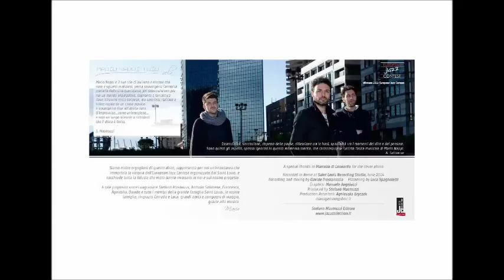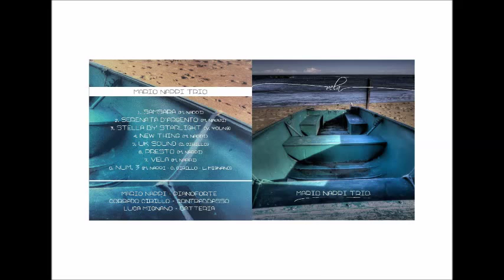New Thing - Mario Nappi trio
"VELA"  MARIO NAPPI TRIO

ed. musicali_Saint Louis College of Music 2015

Line up:

Mario Nappi - piano
Corrado Cirillo - dbass
Luca Mignano - drums

Thanks to:

Stefano Mastruzzi (SLCM)
Antonio Solimene

Marcello di Leonardo (photo)

per info e contatti:

MUSICSHINE MANAGEMENT